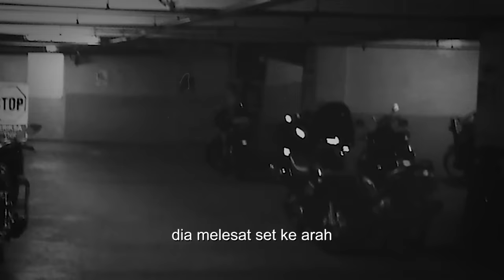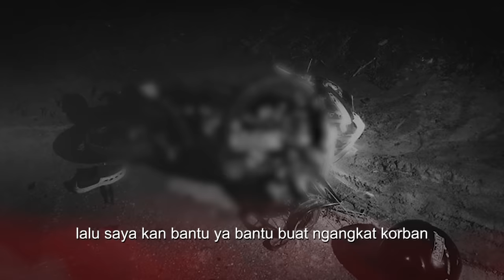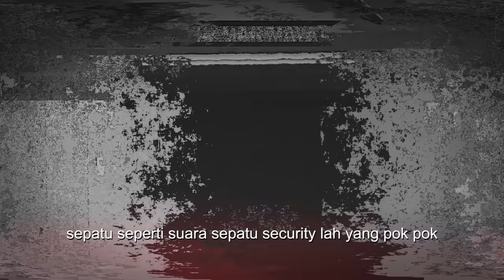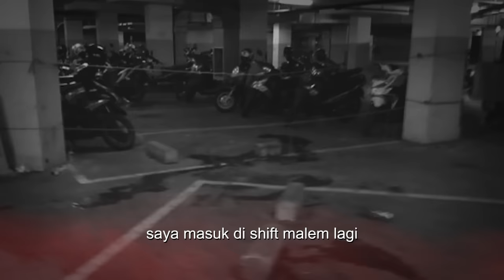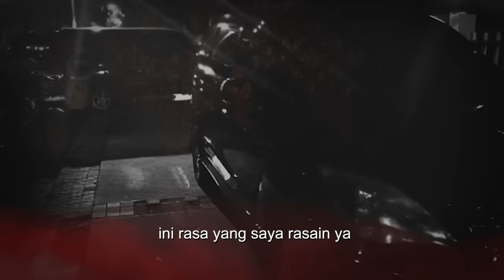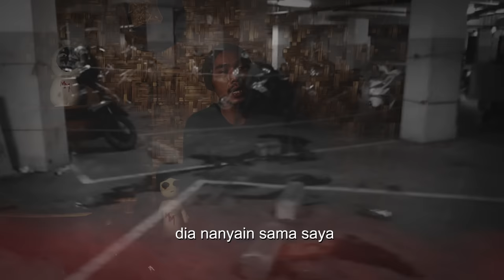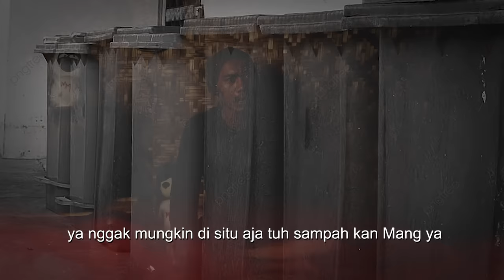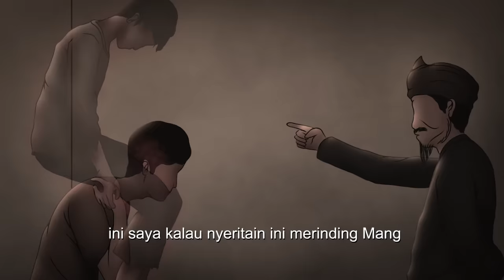JOKI BALAP LIAR INI ARWAH NYA GENTAYANGAN GARA2 CINCINNYA DICOLONG !! KISAH MISTIS PETUGAS PARKIR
Kesaksian Mas Khairudin sebagai penjaga parkir rumah sakit di tahun 2010 mengalami kejadian mistis ketika menolong korban kecelakaan yang merupakan joki balap liar dan menemukan cincin emas milik korban. Hari demi hari Mas Khairudin selalu mendapati fenomena diluar nalar yaitu selalu ada tetesan darah ditengkuknya padahal sama sekali tidak ada luka. Mas Khairudin sampai mengalami depresi dan stres karena selalu dibayangi oleh arwah gentayangan dari joki balap liar tersebut. Apa yang selanjutnya terjadi dengan Mas Khairudin ? tonton terus videonya JANGAN DI SKIP !

Narasumber : Mas Khairudin